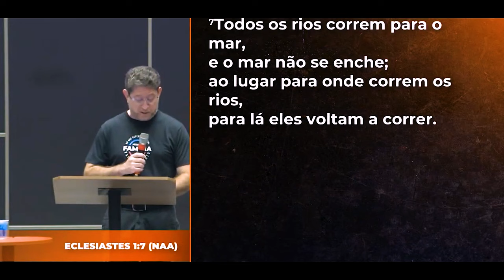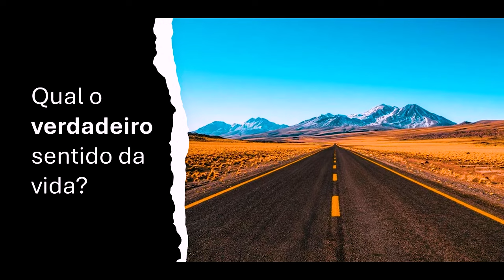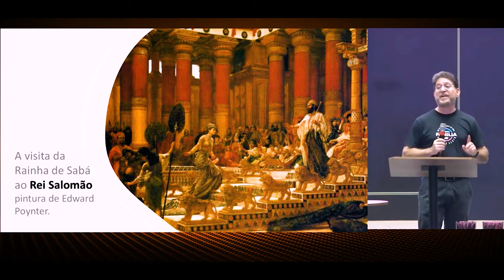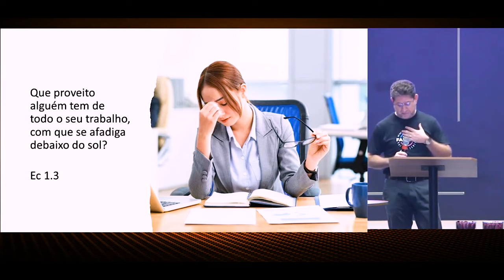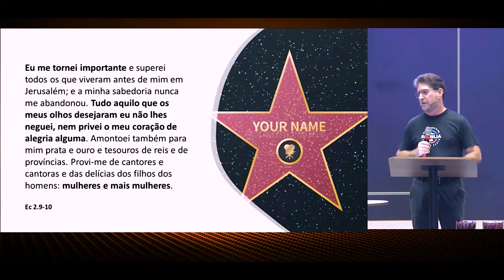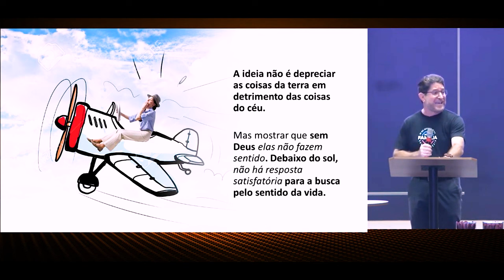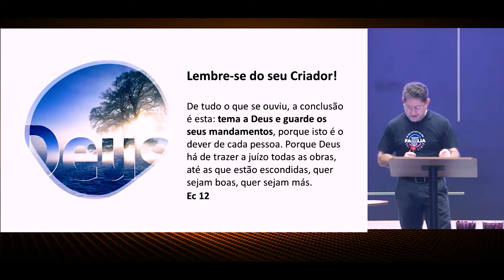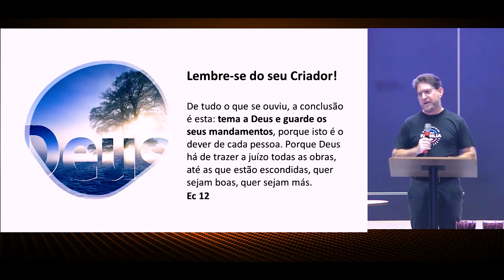Qual verdadeiro sentido da vida? | Pr José Roberto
Culto da família | 05/11/2023